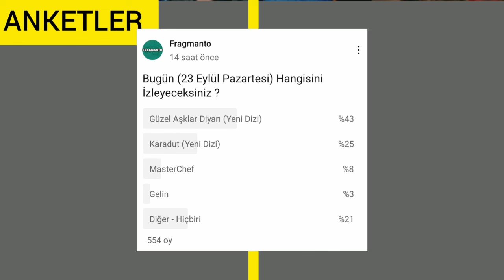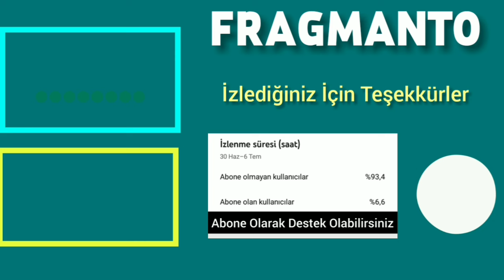23 Eylül 2024 Pazartesi Reyting Sonuçları | Yeniler İyi Başlamadı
23 Eylül 2024 Pazartesi Reyting Sonuçları

Selahaddin Eyyubi Reytingleri
Güzel Aşklar Diyarı Reytingleri
Esaret Reyting
Dünya Kupası Rating
Alparslan Büyük Selçuklu Ratings
Müge Anlı Rating Sonuçları
23 Eylül 2024 Pazartesi Reyting Sonuçları
Dünün Reytingleri
Karadut Dizisi Reyting,
Safir Reyting Sonuçları
Kudüs Fatihi Selahaddin Eyyubi Reytingleri